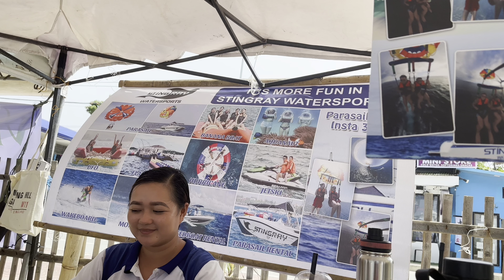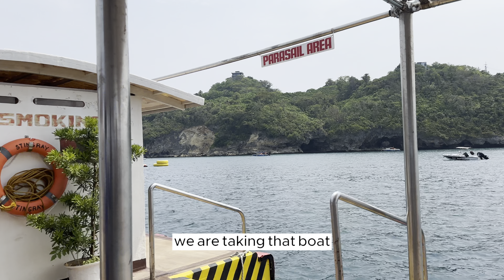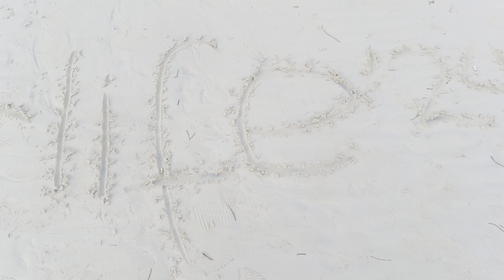🇵🇭PART 1:Boracay Water Sports. Join us in an exciting day of Water Sports and natural island beauty.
Today, in this Part 1 of our Boracay 3 part series, in English & Tagalog, we decided to explore some of the exciting water activities that this beautiful Island has to offer to all who come see her! Come with us as we Parasail, Jet Ski, Paraw Sailing. and more...Join Us!

NOTE:
*(“For your convenience, you can get more translations in the Closed Caption section, for our friends who speak different languages, specially for all our Filipino, Mandarin, Vietnamese, Korean, Spanish, Japanese,  Russian, French, German, Italian, Arabic, Hindi, Samoan, Thai, and Portuguese friends! So you can feel more comfortable with the audio in your own language.
Please press the Closed Caption [CC] button on the bottom of the screen, then click on the Settings button next to it, and select your language of choice for translations. Some translations may not show immediately, as they take some time to process and appear.”)*

EQUIPMENT USED:

CAMERAS:
Sony ZV-E10
I Phone 14
I-Phone 11

EDITING SOFTWARE:
Final Cut Pro
CapCut
ABOUT US:

HI All,
We are Ginnie and Ruben..."GINBEN"
Ginnie is a filipino born, and Ruben, came from Los Angeles, CA., where he lived since a young child, but was born in  South America. (Shout out to all mis amigos latinos and all my Angelino friends).

We've done many things in our life, we met in the Philippines where we opened a business and were blessed, allowing us to retire early in life, after many years of working in the Real Estate Industry and playing music..

Now, we are stepping into another phase of our lives, where we will be moving to the beautiful Islands of Hawaii soon, and traveling all around, and we would love to share this new journey with you.

We hope to motivate and inspire all of you, who at one time or another, dreamed or fantasized of retiring in your favorite location. Because dreams can come true, if you just believe and don't let go..
Please join us, as we will be showing you, every aspect of our journey, unbiased, as Life has no Rehearsals!

Not only the incredible local cuisine...but places, destinations, shopping, tips..and how our lives in Hawaii, in the Philippines and around the world develops.

So... Thank You so much, Maraming Salamat, Muchas Gracias and Mahalo Nui Loa for joining us, and "Welcome to GinbenOurlife".